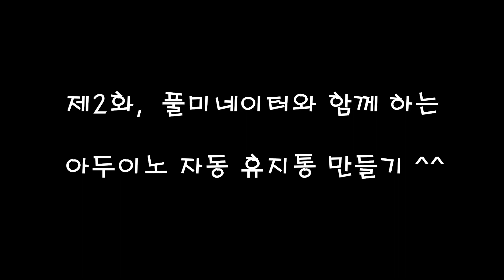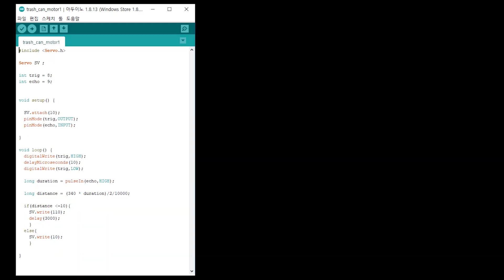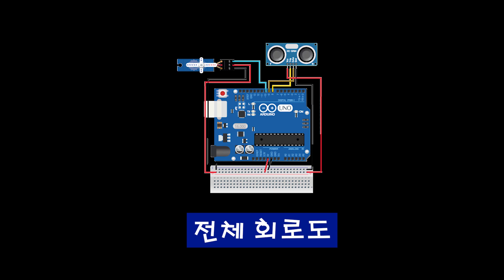[창의나래관] 자동으로 문이 열리는 휴지통 만들기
풀 프루프 제2화 !

​제1화에서 풀미네이터는 기계의 침략으로 인해 기계를 굉장히 싫어하였지만,
그 미움도 잠시... 기계와 사랑에 빠지게 됩니다
그 주인공은 바로, 자동으로 문이 열리는 '자동 휴지통'이에요!
감정을 못 느끼는 풀미네이터를 사랑에 빠지게 한 '자동 휴지통' 같이 만들어 볼까요?
만들어 보기 전에!

​사람이 무엇인가를 보고, 듣고, 느끼는 것처럼 기계도 물리적 변화를 측정하는 것이 필요합니다.
그것이 센서이며, 풀 프루프는 센서로부터 시작이 됩니다. 센서에서 물리적 변화를 측정하여
하드웨어나 컴퓨터를 통해 측정값을 보내고, 모터나 작동기를 통해 움직이게 되는 것이지요
(센서란, 소리, 빛, 온도, 압력 등 물리량을 검출하는 장치)

이번 영상의 소재는 바로 초음파 센서입니다.
초음파는 귀에 들리지 않을 정도의 높은 주파수 소리를 말합니다.
초음파 센서는 이러한 초음파를 발신 및 수신할 수 있는 센서이며, 이를 이용해 거리를
측정하고, 사물을 감지할 수 있습니다.

​초음파 센서에는 VCC, TRIG, ECHO, GND 총 4개의 단자가 있습니다.
VCC와 GND단자를 통해, 5V, 15mA의 전원을 입력받아 작동하게 됩니다.
TRIG 핀에서는 초음파를 발신합니다. 발신된 초음파는 앞에 있는 물체와 부딫혀 튕겨 나오게 되고,
ECHO 핀에서 수신을 하게 됩니다. 이렇게 TRIG 핀에서 나간 초음파와
ECHO 핀에서 받은 초음파의 시간을 계산하여 거리를
나타낼 수 있게 됩니다. (거리 = 시간 X 속도, 초음파의 속도는 340m/s)

​풀 프루프 제1화가 궁금하신 분들은 아래 링크를 참고해 주세요~